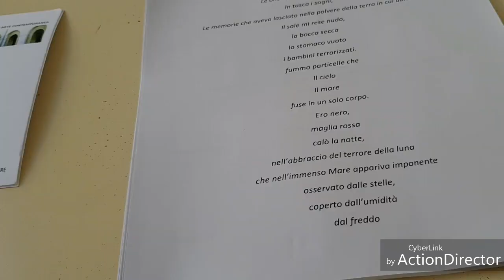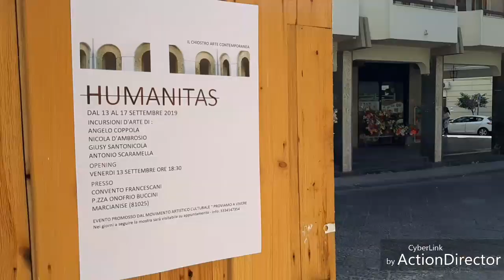HUMANITAS - INCURSIONI D'ARTE presso il chiostro arte contemporanea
HUMANITAS
INCURSIONI D’ARTE
DAL 13 AL 17 SETTEMBRE 2019
INAUGURAZIONE VENERDI 13 SETTEMBRE ORE 18:30
CONVENTO FRANCESCANI, P.ZZA ONOFRIO BUCCINI
MARCIANISE (CE) 81025
A CURA DI:
CHIOSTRO ARTE CONTEMPORANEA
EVENTO PROMOSSO DAL MOVIMENTO ARTISTICO CULTURALE PROVIAMO A VIVERE

Il “chiostro arte contemporanea” è uno spazio espositivo allocato all’interno del convento della comunità Francescana di Marcianise, che in occasione dei festeggiamenti del SS. CROCIFISSO, celebre e storica festa patronale, ospiterà le Incursioni d’arte di Angelo Coppola, Nicola D’ambriosio, Giusy Santonicola e Antonio Scaramella. La mostra verrà inaugurata il giorno Venerdì 13 settembre in collaborazione con l’artista Anna Marchesiello quale esponente del movimento artistico culturale “Proviamo a vivere”.

Cos’è Humanitas?
Attraverso un’idea comune ossia quella di presentare le fragilità dell’uomo contemporaneo gli artisti presenteranno agli astanti visioni oniriche, ironiche e drammatiche offrendo loro la possibilità di riflettere sui temi legati al sociale, passando dal dramma dell’immigrazione a quello dell’alienazione sociale, dal bisogno dell’uomo di un dialogo introspettivo ai liberi moti dell’anima rappresentati attraverso l’arte astratta.
Trattasi di temi importanti che sfuggono alla massa e che per gli artisti diventano argomenti sui quali radicare la propria ricerca artistica.